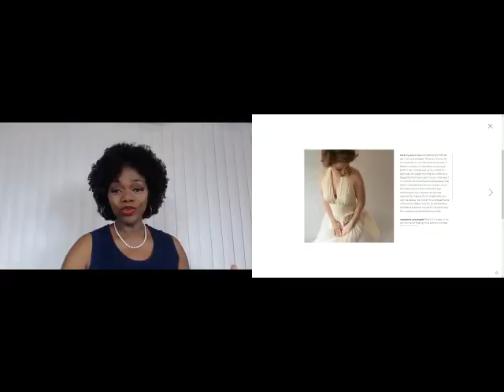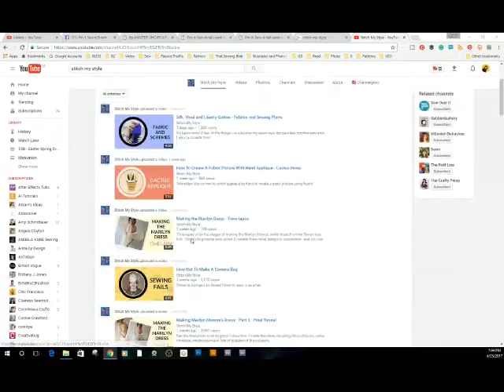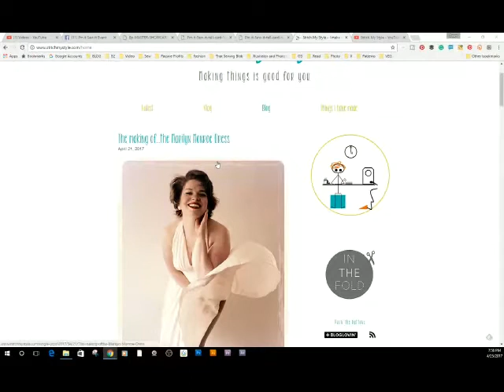That Sewing Blab Ep56 Helen Puddefoot from Stitch My Style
Please join me and co-host Myra Rentmeester as we interview Helen Puddefoot of Stitch My Style. Come learn more about this talented sewist. Helen's videos on YouTube are fun and informative. You have got to check out her new series on recreating famous outfits; it is fantastic. I am looking forward to the next dress in the series.

You can find Helen on-line on her blog, Stitch My Style

Co-host Myra Rentmeester can be found at her fabulous blog Simple Inspirations, administering the Facebook group Myra's Sewing Addiction and on Instagram, Facebook, and Periscope as @onesewsweet

If you are interested in watching the show live (Tuesday nights 7:30 pm EST) on Crowdcast or get a direct link from the That Sewing Blab Facebook Page.

pinitsewit2017 We discuss the Pin it Sew it Event near the end of the show. Visit the Pin it Sew it Event on Facebook to learn more or watch my YouTube video about how it works